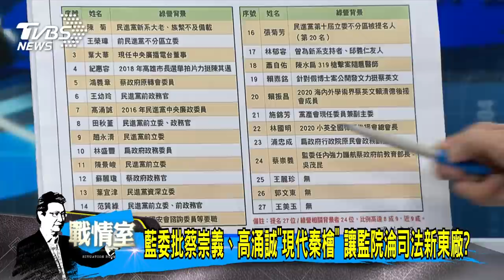【少康開講】藍委批蔡崇義、高涌誠''現代秦檜'' 讓監院淪司法新東廠?